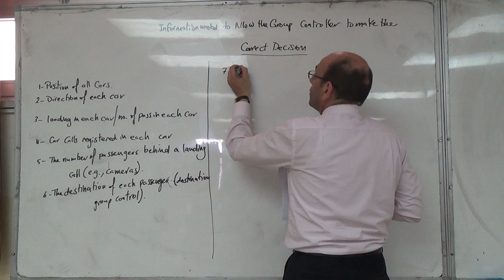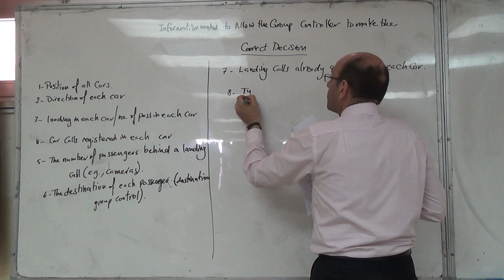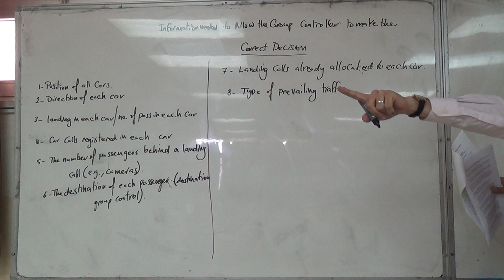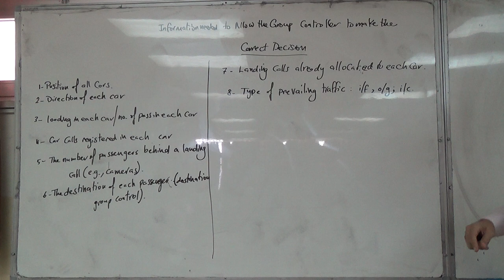Information that the Elevator Group Controller Needs to Make the Correct Decisions (d), 26/4/2016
The last two items (7 and 8).